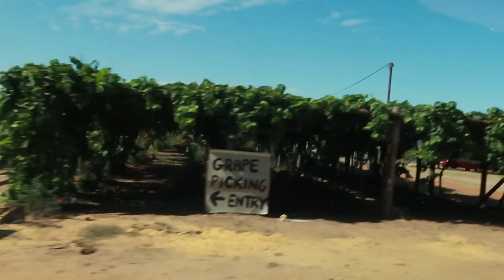THAM QUAN FARM VÀ HÁI NHO TẠI ÚC . Ăn thả ga ko lo gì giá | TRANG BẮP VLOG #1 | PERTH TÂY Úc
THAM QUAN VÀ HÁI NHO TẠI ÚC . Ăn thả ga ko lo gì giá | TRANG BẮP VLOG #1 | PERTH TÂY ÚC

Hôm nay Trang sẽ dắt mọi người đi thăm quan farm nho ở miền tây nước úc  và tự tay hái nho chỉ với $4/kg  tầm 60k/kg

Địa chỉ farm nho : Padbury Pickings
62 Padbury Avenue Herne Hill, Western Australia, Australia 6056

- Nho ở úc đa số ko hột ,rất giòn và ngọt Farm nho này nằm ở vùng Herne Hill thuộc tiểu bang Tây Úc cách perth city khoảng 30km tầm 40 phút lái xe gần Thung lũng Thiên Nga Swan Valley
- Những lúc vào mùa thì chủ farm sẽ mở của cho mọi người hái mua về
- Mùa farm nho thì được bắt đầu vào tầm cuối tháng 12 tới đầu tháng 4 và farm mở cửa cho mình vào tự hái là khoảng cuối tháng1 tới tháng 2 tuỳ theo farm khác nhau  nên mọi người đi du lich sang úc nếu muốn đi hái nho thì nhớ đi vào những tháng này nha

Mọi người thích ăn nho nào nhất ? Xanh? Đỏ ? Đen?   Để comment ở dưới nha

Đây là vlog #1 nên Trang hi vọng mọi người ủng hộ Trang

Nếu mọi người thích xem thêm video của Trang và cuộc sống ở úc thì nhớ đăng kí kênh và bật thông báo để xem những Video thú vị tiếp theo ở Úc nha